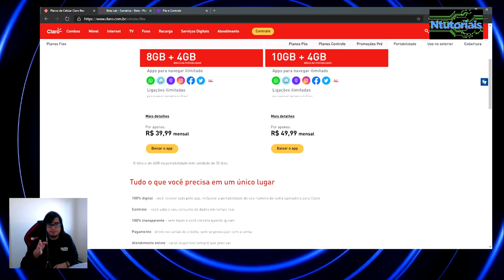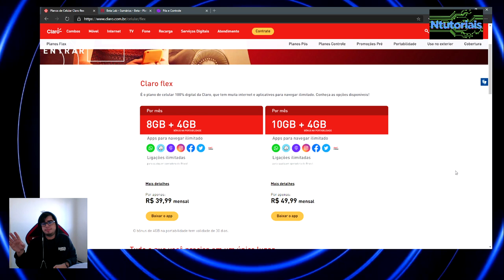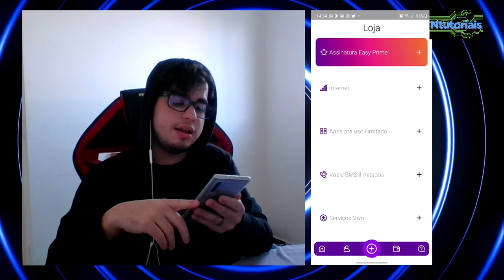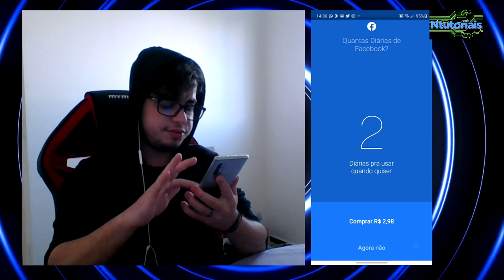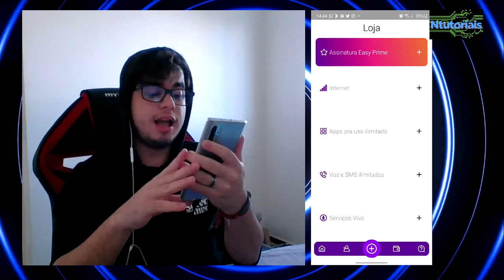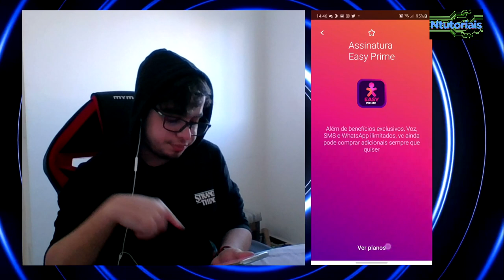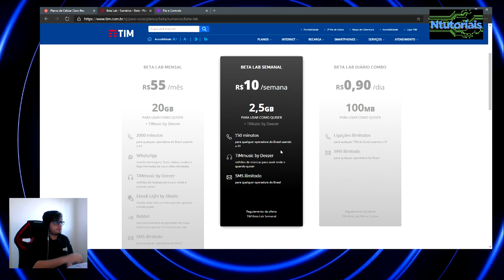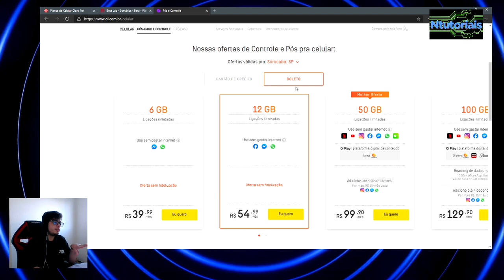Claro, Oi, Tim ou Vivo? Os planos de celular mais vantajosos do mercado no momento! | Ntutoriais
Em tempos de pandemia, é bom a gente rever uns custos, né. Por isso eu tô trazendo os melhores planos de operadoras do momento pra você ver o que elas não te contam e escolher o que é melhor pra sua realidade!
Não esqueçam de PELO AMOR DE DEUS curtir esse vídeo, deixar seu comentário, e compartilhar com todo mundo. Ah, também vale se inscrever e ativar as notificações, OK?
Todas as músicas tocadas nesse vídeo são de direito de seus autores.
Todos os vídeos externos reproduzidos nesse vídeo são de direito de seus autores.